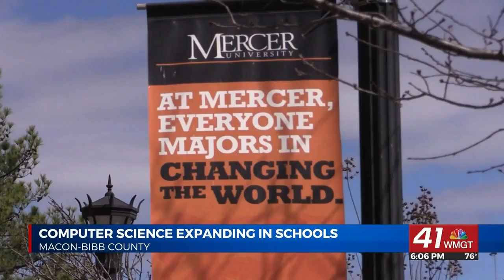Mercer University working to increase computer science graduates in rural Georgia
MACON, Georgia (41NBC/WMGT) – Mercer University received a $1.5 million grant from the National Science Foundation to help teachers learn about computer science.